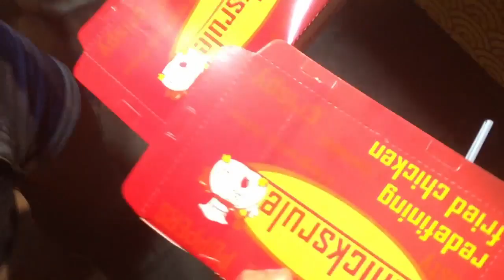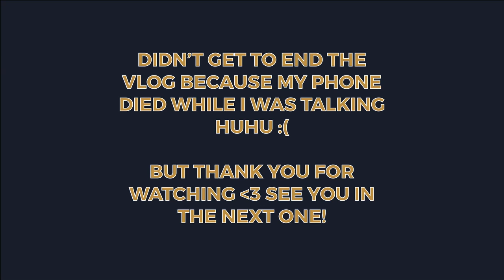Siklab 2017 (Vlg. 2) | Nicole De Leon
Here's a short vlog about Siklab 2017! I haven't done a legit talking vlog in almost a year and uploading this makes me really anxious. For some reason vlogs get more hate than usual and IDK how people are going to react to me being myself with my friends. But at this point I just really want to start documenting my life. I like looking back and watching my videos and remembering really important and exciting memories like this.

P.S. Yeah we commuted with all our phones and gadgets but only because we had to drop by SM Megamall to claim some things I won and I was NOT gonna look for parking in SM during Labour Day weekend hahaha
P.S.S. We talk in English and Filipino. Halo halo. Ganun talaga eh?